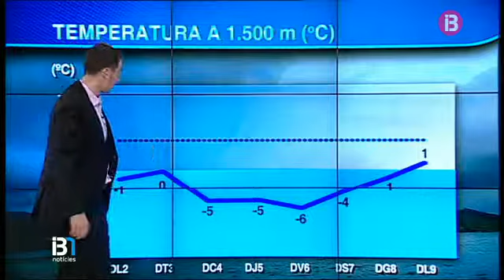El temps vespre 02-02-2015